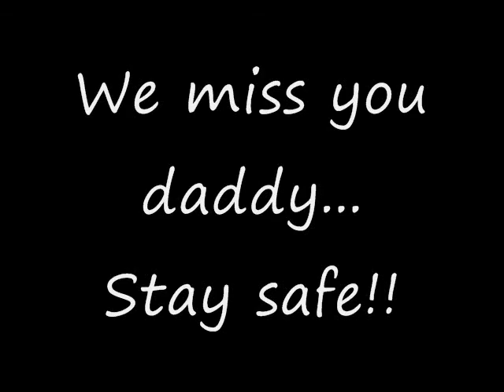A Picture for Daddy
my son, drawing a picture for his father in Iraq